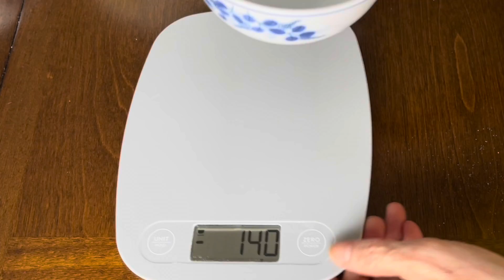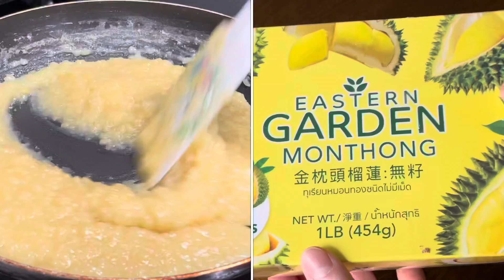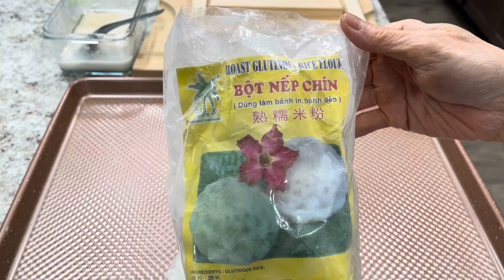Bí quyết làm bánh in thành công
Nguyên liệu
180 g đường
100 g nước
1/8 m c phê muối

150 đậu xanh
1 lít nước
135 g đường
1/8 m c phê muối
1 m c dầu ăn
230 g sầu riêng
110 g bột nếp chín

Chân thành cảm ơn các bạn đã theo dõi       “Bếp Nhà Chúng Ta” các thích video thì ủng hộ cho mình một like và chia sẻ kênh cho bạn bè cùng biết để ủng hộ mình nữa chúc các bạn luôn vui vẻ, bình an, hạnh phúc bên những người thân yêu ❤️😘😘😘